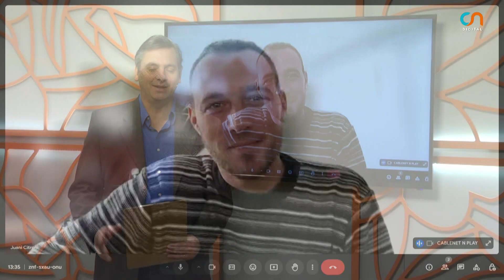Actualidad Política con Juani Citroni - 31/07/24